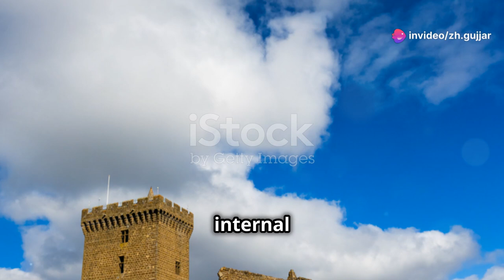The Fall of the Gurjar Pratihara Dynasty The Impact of Internal and External Wars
The Gurjar Pratihara dynasty, once a dominant force in northern India, fell due to a combination of internal strife and external invasions. Succession disputes and rebellions by powerful feudatories weakened the central authority and fragmented the empire. Concurrently, relentless invasions by the Rashtrakutas, Arabs, and Mahmud of Ghazni drained resources and demoralized the Pratihara military. The combined effect of these internal and external pressures led to the decline and eventual collapse of the Pratihara empire by the early 11th century.